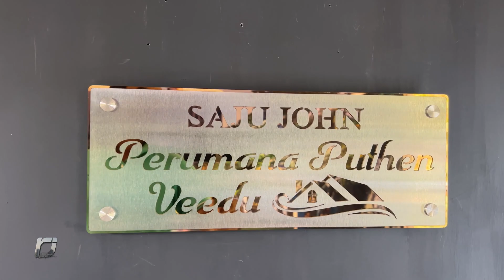Dual Tone Stainless Name Boards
House Name Boards,